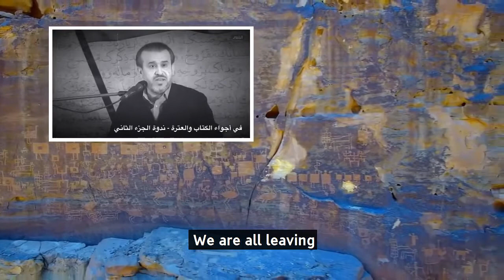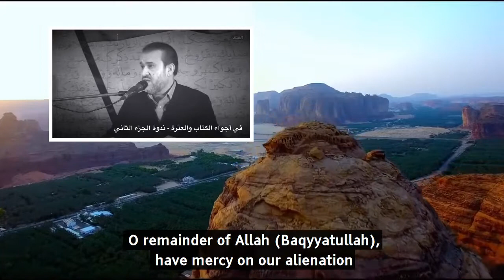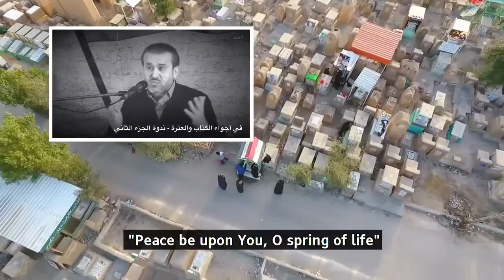The poem of Imam Al-Hadi in response to the Abbasid Caliph Al-Mutawakil - Sheikh Al-Ghizzi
Fatima's Path | La Voie de Fatima [EN/FR]